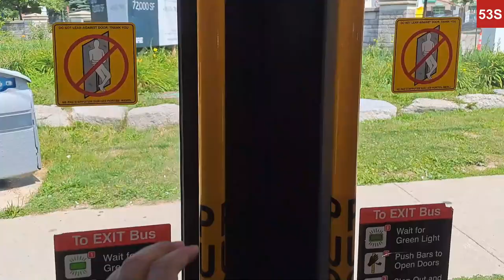TTC 53S Ride in Steeles Avenue from Birchmount to Don Mills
Timestamps:
0:21 Leaving Birchmount
7:35 Don Mills